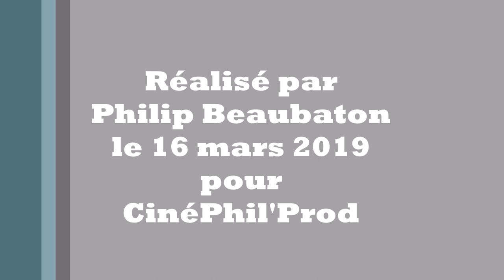Déjeuner en paix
Le titre de ce petit film est inspiré par celui de la chanson interprétée par Stephan Eicher. Formé à la survie, en milieu hostile, au cours de ma carrière militaire, j'ai gardé ce goût des repas pris dans la Nature et c'est toujours un vrai régal de pouvoir communier avec elle et de déjeuner en paix.